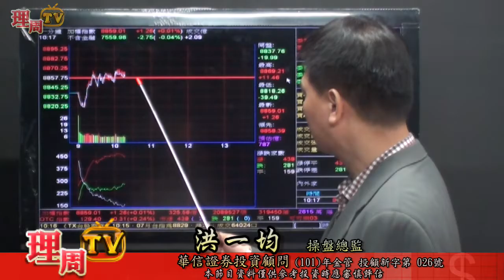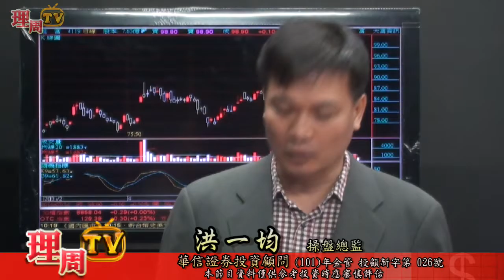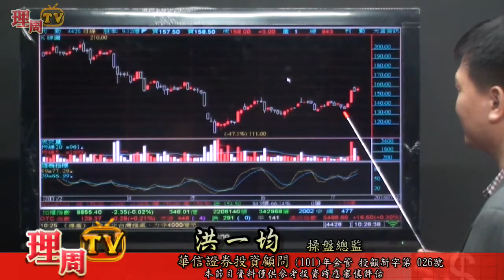理周TV-20160714 盤中-洪一均 橫掃千軍／7月之星研究報告免費索取